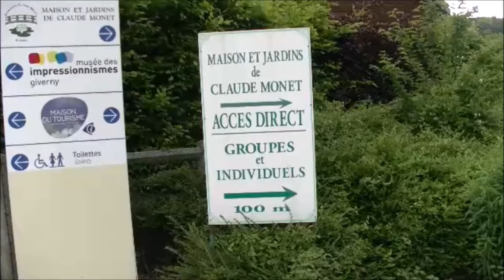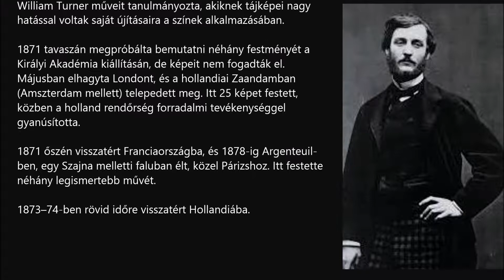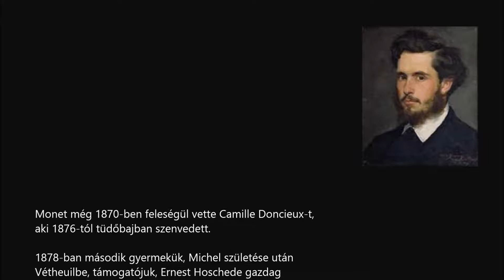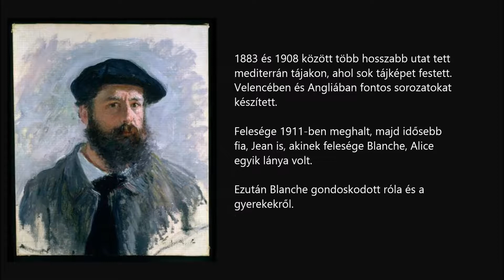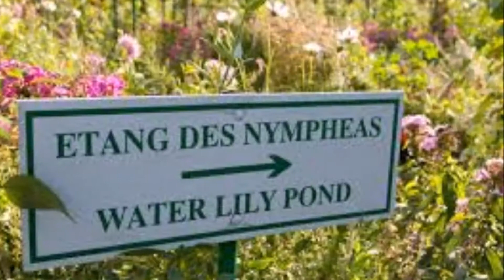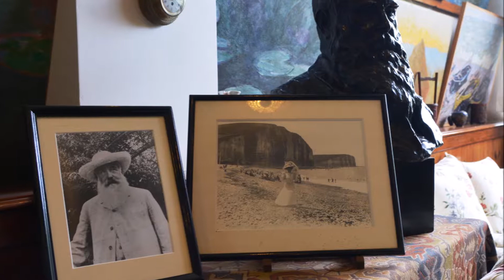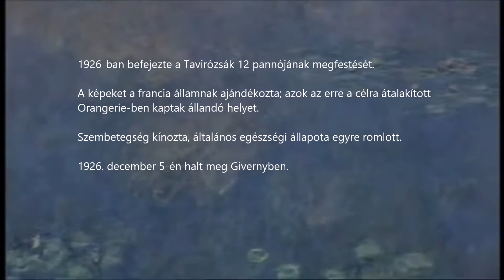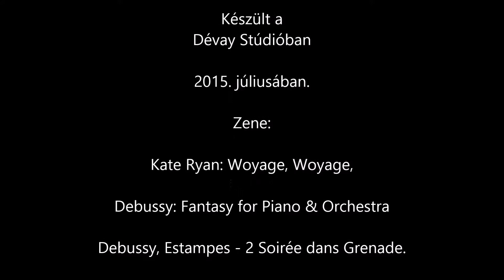Monet háza a normandiai Giverny-ben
Monet háza Normandiában a második leglátogatottabb helyszín a Mont-Saint-Michel után. Giverny-t Monet először egy vonatablakából látta meg, és azonnal beleszeretett.
Claude Monet 43 évig élt ebben a házban, 1883-tól haláláig, 1926-ig.